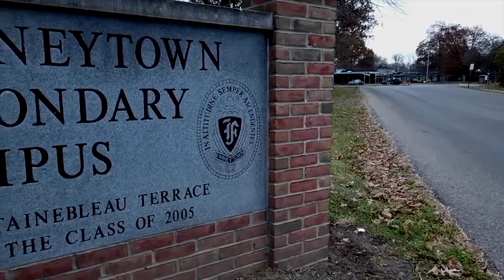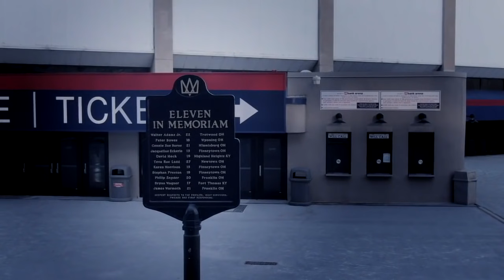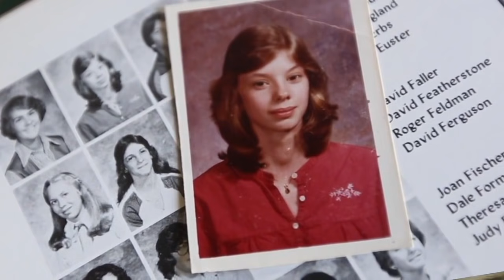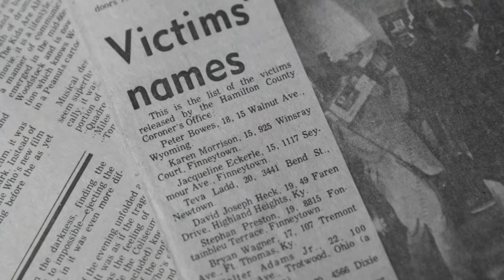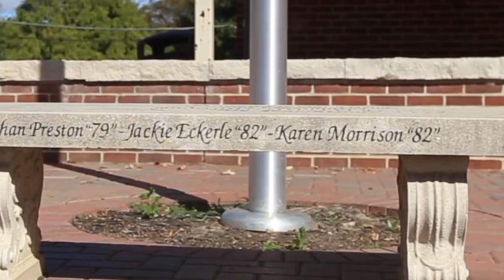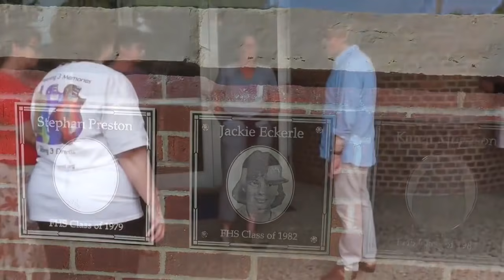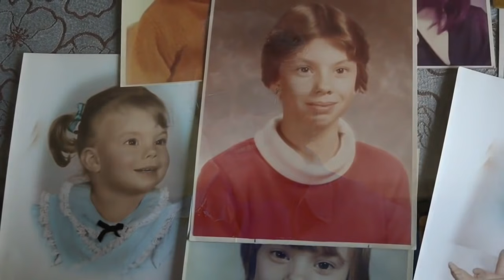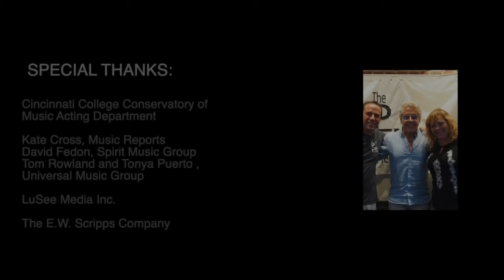The Who: The Night that Changed Rock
Forty years later, rock legends Pete Townshend and Roger Daltrey sat down for first-of-a-kind, exclusive interviews with WCPO Anchor Tanya O’Rourke. Their candid revelations about the horrific night of Dec. 3, 1979 form the basis for O'Rourke's documentary, "The Who: The Night That Changed Rock."